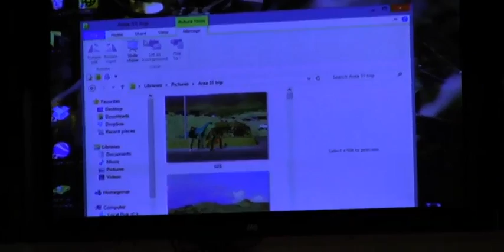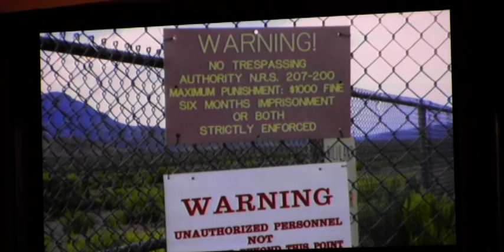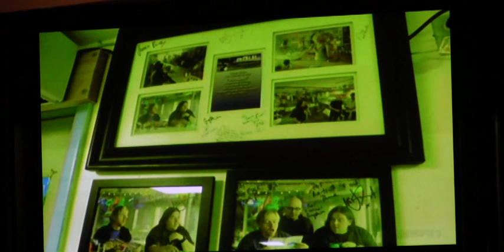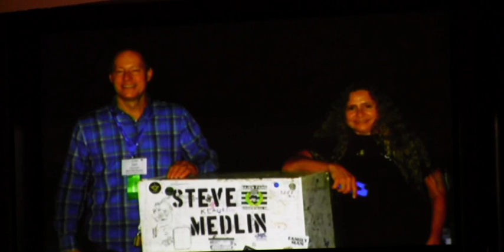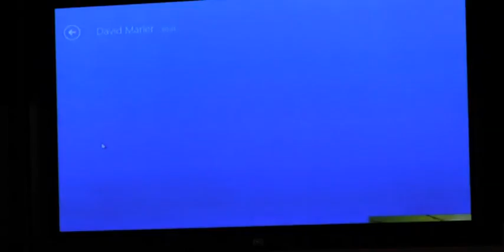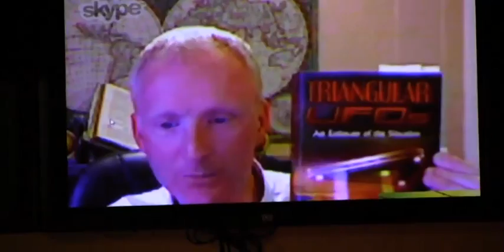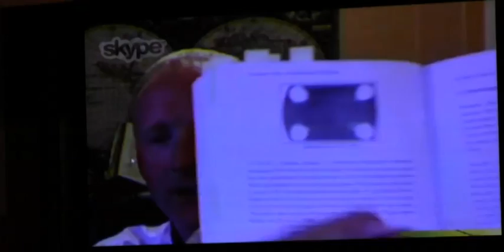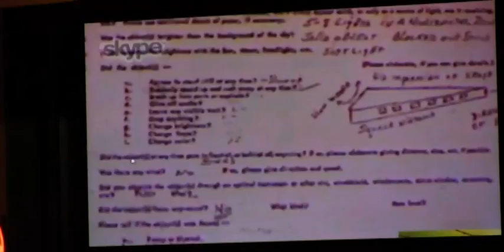A History on the Triangular UFO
Author and Ufologist David Marler presents his findings after years of researching the triangular UFO situation.